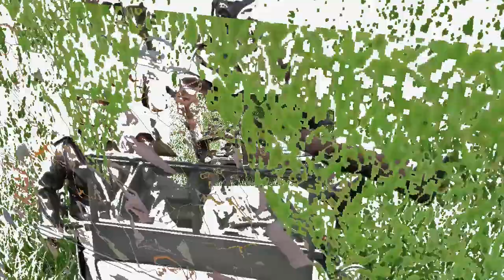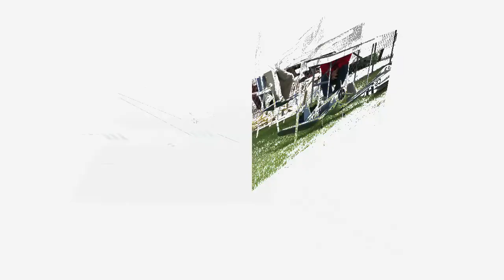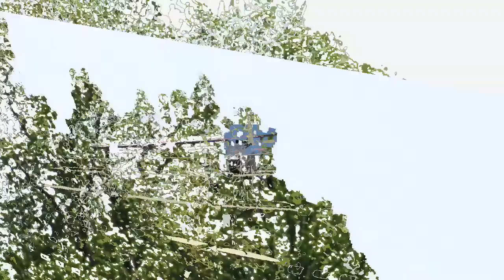Warbird Fly In 5/9/2009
Evansville R/C Club Warbird Fly-In on 5/9/2009